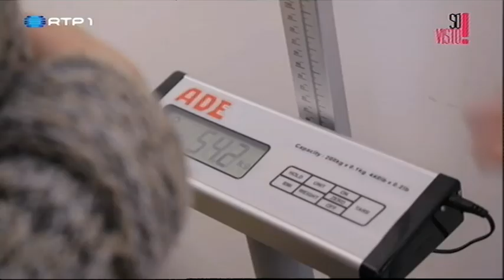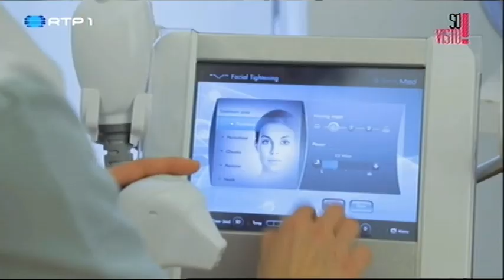Filipa Areosa faz tratamentos de beleza - SóVisto!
RTP. Plataforma Global de Comunicação